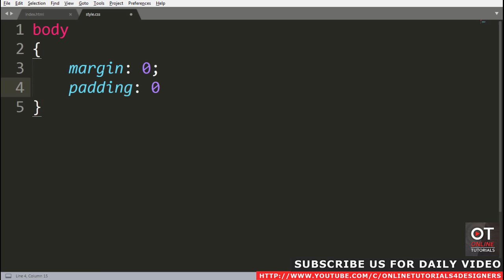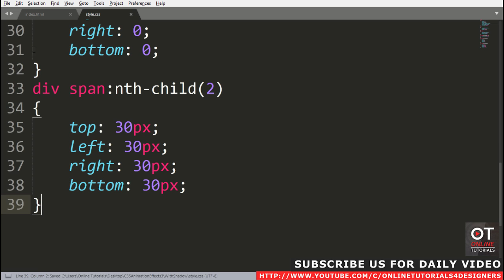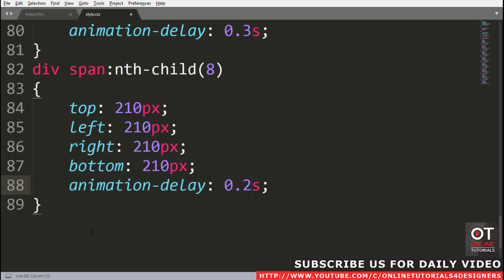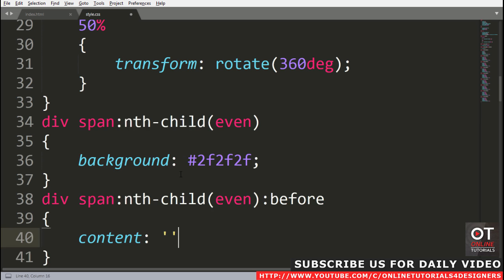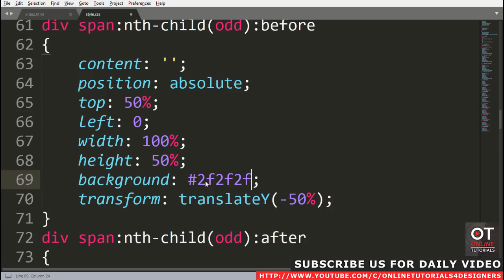CSS Creative Shape Animation Effects